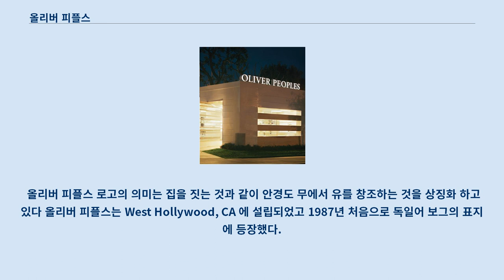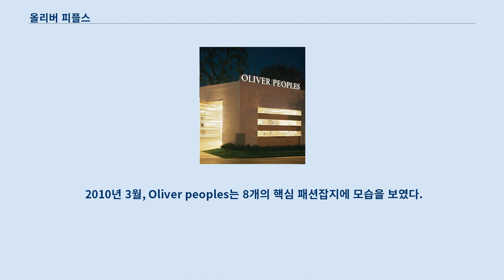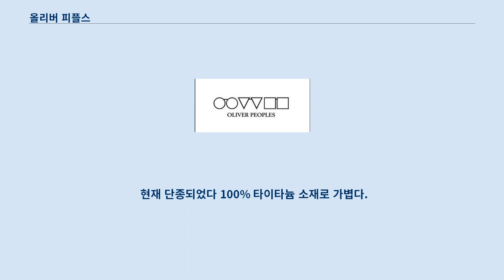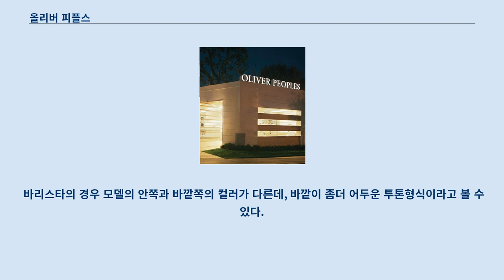올리버 피플스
올리버 피플스 올리버 피플스는 눈에 착용하는 안경과 선글라스를 만드는 회사로, 1986년 Ken Schwartz 와 Larry Leight에 의해 설립되었다.
 올리버 피플스 로고의 의미는 집을 짓는 것과 같이 안경도 무에서 유를 창조하는 것을 상징화 하고 있다 올리버 피플스는 West Hollywood, CA 에 설립되었고 1987년 처음으로 독일어 보그의 표지에 등장했다.
 그들은 부티끄에서 빈티즈 프레임을 판매하기 시작했고, 지금은 Oliver peoples vision, Mosley Tribes 그리고 폴스미스 안경 등의 브랜드를 포함하고 있다.
게다가 및 Oliver peoples 소매점에서 판매되고 있는 안경은 전세계 유명한 패션 부티끄와 백화점에서 찾을 수 있다.
 이 브랜드는 GQ (UK) GQ(France) Men's Vogue, Elie, cosmopolitan 그리고 Women's Vogue와 같은 남성과 여성 패션잡지에 모습을 보였다.
 2010년 3월, Oliver peoples는 8개의 핵심 패션잡지에 모습을 보였다.
 브랜드의 서명 정보는 프레임의 전면 상단 모서리 또는 측면의 두개의 점이다.
 2006년 현재 Luxottica의 자회사인 Oakley가 Oliver Peoples를 55.7만 달러에 인수했다.
 올리버 피플스의 창시자인 Larry leight 에 따르면 회사에는 안경사와 의사가 함께 일한다고 한다.
 마케팅이나 브랜딩 그리고 디자인을 떠나 각 안경이 얼굴에 편안하게 맞는지, 눈에는 좋은지를 우선적으로 확인하기 위해서 라고 한다.
 그리고 올리버 피플스가 도드라지는 브랜드가 될 수 있었던 계기중 하나는 배우나 뮤지션 그리고 패션을 주도하는 사람들이 애용한 덕분이라고 한다.
실제 로버트 다우니 주니어, 톰 크루즈, 브래드 피트, 빌 게이츠, 스필버그 등 전 세계의 유명인사들이 애용하는 것으로도 유명하다.
 복고적인 안경들의 절반이상은 올리버피플스를 참고로 하고 있다는 것이 일반적인 평일 만큼, 클래식 아이웨어의 교과서같은 브랜드이다.
 대한 민국에서도 영화나 드라마에서 연예인들이 주로 이용하고있고 점점 대중적으로 인기몰이를 하고 있는 중이다.
 하지만 Luxottica에서 한국에 올리버 피플스를 공급하던 업체의 제품이 모두 소모될때까지 Luxottica Korea에 물품을 공급하고 있지않아, 인기품목은 재고가 부족하고 기존 제품들만 가지고 판매를 하고있어 소비자들의 원성을 사고 있다.
 도슨은 올리버 피플스 한국사람의 취향을 매우 만족시키는 깔끔한 원형모양이다.
 100% 티타늄 위에 세라믹으로 전면부를 코팅했고, 부조방식으로 정교하게 세공된 제품이다.
 가격은 49만원이다.
 아세테이트 소재로 만들어져 라인이 가볍고 타원형의 동그란 모양의 안경이다.
 모양,크기,무게 모든면에서 안정적이며 남녀노소 모두에게 인기있는 제품이다.
 가격은 32만원이다.
 타이타늄 소재로써 굉장히 가벼운 것이 특징이고, 프레임이 작은 편이기 때문에 얼굴의 폭이 작은 사람들에게 인기있는 제품이다.
 현재 단종되었다 100% 타이타늄 소재로 가볍다.
 바리스타의 경우 모델의 안쪽과 바깥쪽의 컬러가 다른데, 바깥이 좀더 어두운 투톤형식이라고 볼 수 있다.
 현재 단종되었다.